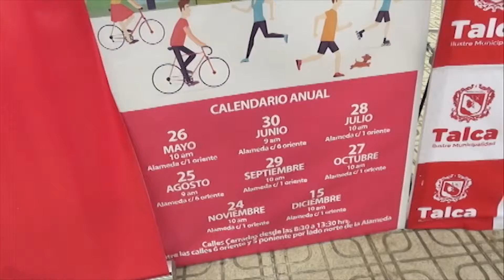"Alameda para Todos" | En Línea Maule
Realización: Miguel García
Edición y Montaje: Neisa Brown